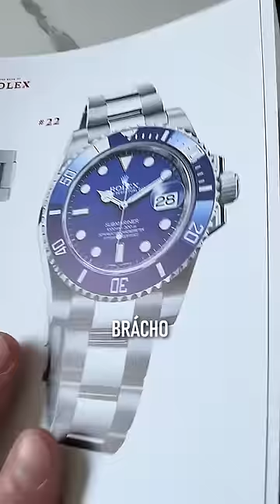Jaký Rolexky koupit?